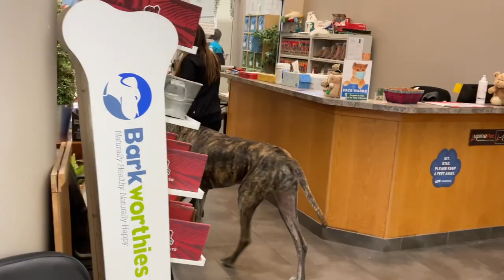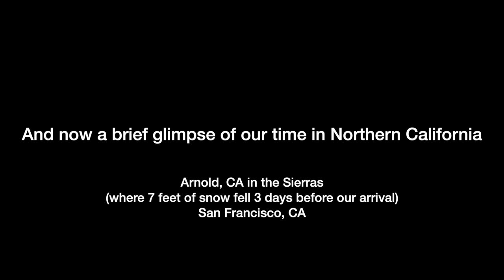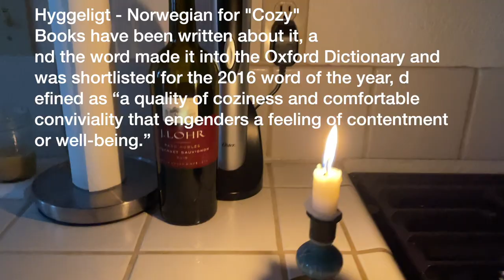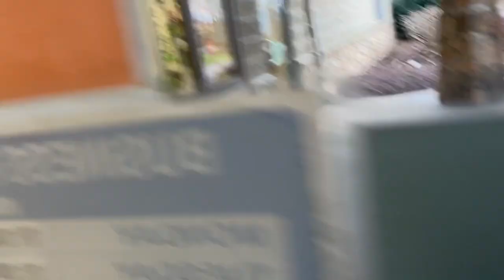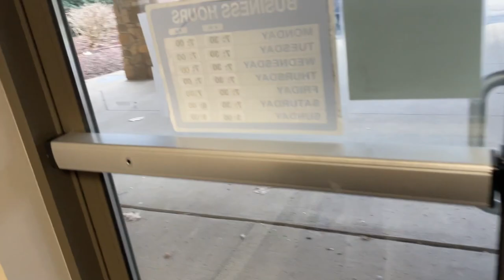Great Danes to the Lodge, we go to San Francisco, CA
We managed to make it out to San Francisco for a family get together both in the Sierra Nevada mountain range where 7 feet of snow had fallen in the days earlier and then spent a few days in the city.  It was my family and my wife's side of the family.  Skiing at Bear Valley and hanging out with no power proved to be a fantastic way to spend time.  Then the big city as tourists topped it off.  All while avoiding omicron Covid variant.  The dogs did pretty good at the Pet Lodge except for Reggie who lost a bit of weight and had diarrhea.  All is well now.

GreatDaneChannel

or here: Dogbed4less.com
Dogbeds4less.com